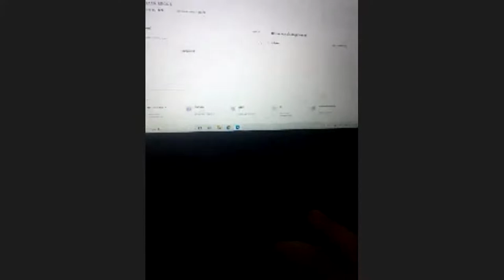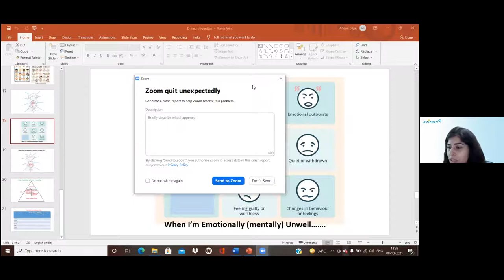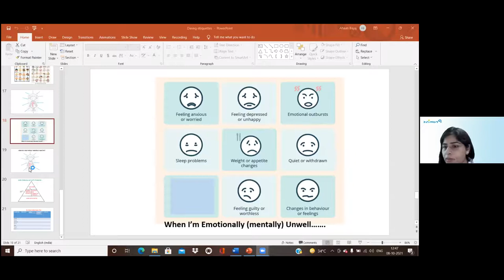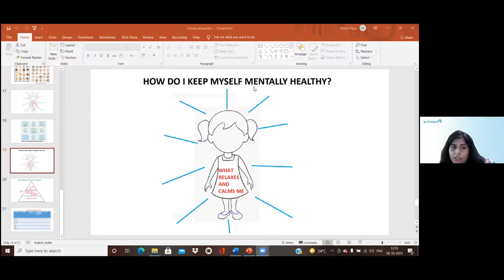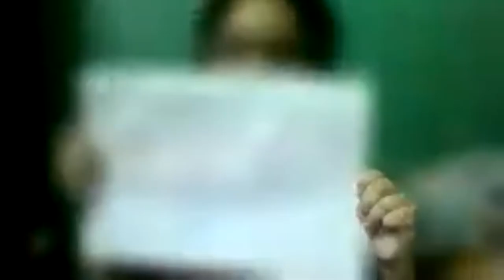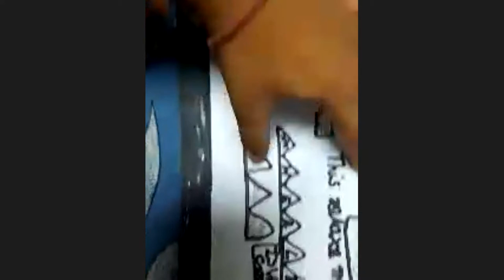Mental Health, CLASS-IV (08-10-2021)SP